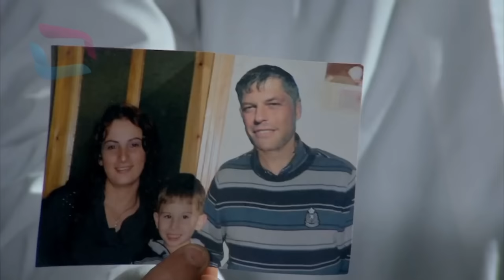Sardar Drama Season 3 Episode 18 ددري مورچل برخه _ Da Dare Morchal_ Sungurler_